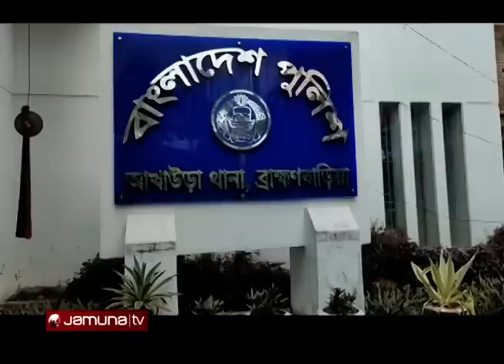ব্রাহ্মণবাড়িয়ায় ছিনতাইয়ের নাটক সাজিয়ে ব্যাংকের টাকা লুট | Bank Loot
ব্রাহ্মণবাড়িয়ার আখাউড়ায় ছিনতাইয়ের নাটক সাজিয়ে একটি ব্যাংকের ১৬ লাখ টাকা আত্মসাতের অভিযোগে দুজনকে গ্রেফতার করেছে পুলিশ।